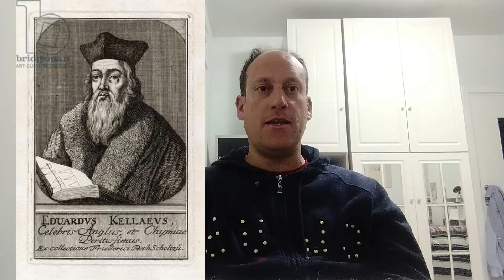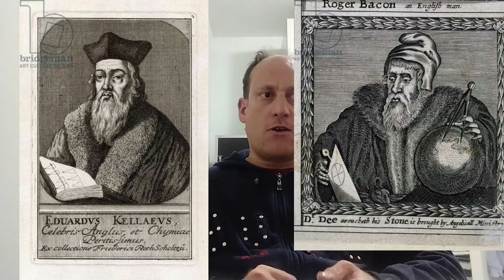L'alfabeto angelico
Un alfabeto scoperto dall'alchimista ed esoterista Edward Kelley e dall'astronomo ed astrologo John Dee. Serviva per fare divinazioni alla corte della Regina Elisabetta I d'Inghilterra.